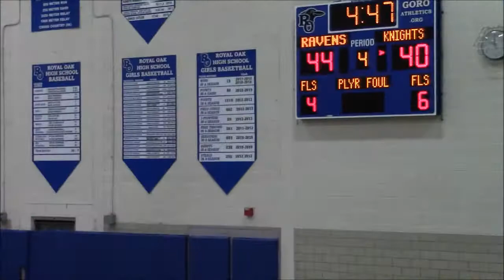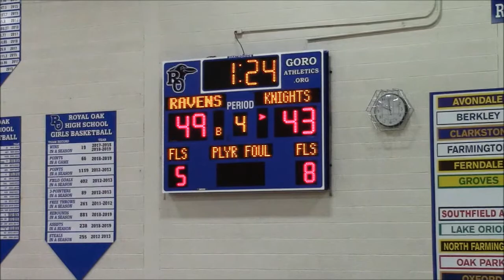The fourth quarter of Royal Oak Ravens vs Shrine Knights-12-13-19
The fourth quarter of Royal Oak Varsity Basketball where the Royal Oak Ravens take on the Shrine Knights on Friday the 13th of December 2019.  The end of the game is featured on a separate video.